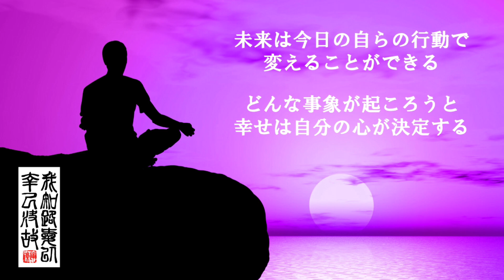【霊視鑑定師 輝凜】片想いに効果抜群／この動画で現実になります／想い人から誘われる／本物の霊視鑑定師が手掛ける奇跡の恋愛成就ＢＧＭ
☆★恋愛成就・恋愛奇跡を実現する強力すぎる波動エネルギーを転写★☆
『もうすぐ誕生日』『もうすぐクリスマス』『もうすぐ休暇』
そんなワクワク・ドキドキのイベント前にはこの動画を再生してください。強力な恋愛成就の波動エネルギーを転写していますから，あなたの想い人が，大切なイベントにあなたをお誘いするよう導き実現させます。いつ想い人からの連絡やお誘いがあってもいいように，また，いつ想い人となるお相手との運命の出逢いが訪れてもいいように，しっかりと心の準備はしておいてください。本物の強力なエネルギーがあなたを通して想い人・運命のお相手を揺り動かします。導きます。効果が現れない場合は，繰り返し視聴をしてください。タイミングが合った時に効果は突然現れます。

①年間３００件以上の霊視鑑定を行う霊視鑑定師 輝凜が，想い人があなたを食事やデートにお誘いするように導く「恋愛成就の波動エネルギー」を含んだ映像とＢＧＭです。

②ＢＧＭは，あなたができるだけ「リラックス」できるような選曲にしています。霊視鑑定師 輝凜の波動エネルギーはＢＧＭのバックで流れる鐘の音や美しい映像に込められています。